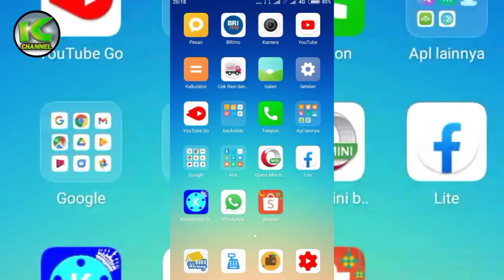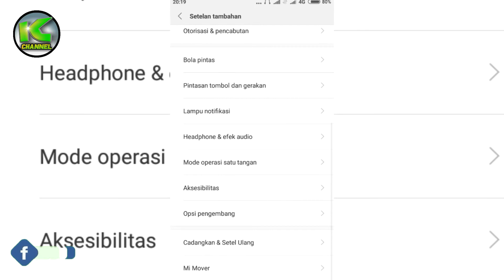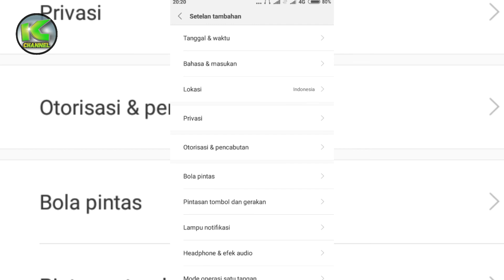cara menghilangkan titik putih setelah rekam layar hp xiaomi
video ini admin ingin berbagi bagaimana cara menghilangkan titik putih setelah rekam layar di hp xiaomi note 5. caranya sangat mudah ya gaes, silakan simak videonya jangan di skip biar paham

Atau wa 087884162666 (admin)